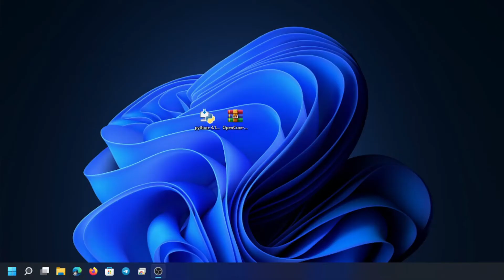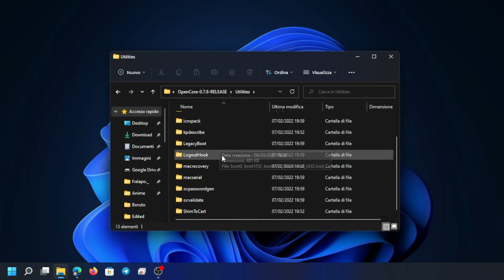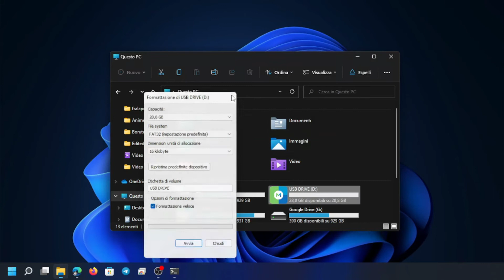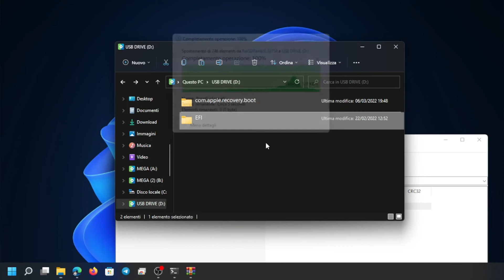INSTALLARE MacOS Monterey su Intel NUC 10 (Frost Canyon) | HACKINTOSH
In questo video ti mostrerò come creare la chiavetta per poter installare la nuova versione di MacOS sul tuo Intel NUC.

SHOP 🛒:
🔸SSD Economico
🔸Chiavetta USB
🔸Wi-Fi Extender e Access Point (con porta LAN)

🚀 CAPITOLI:
00:00 ​ Attenzione
00:08 ​ Intro
00:18 ​ File necessari
00:24  ​Installazione Python
00:35  Scaricare MacOS
01:45  Preparazione della chiavetta d'installazione
03:14  Cartella EFI
03:34  Settaggio del BIOS
03:42  INFO utili
03:58  ​Outro

Sottotitoli disponibili

By Jacopo Luca Maria Latrofa